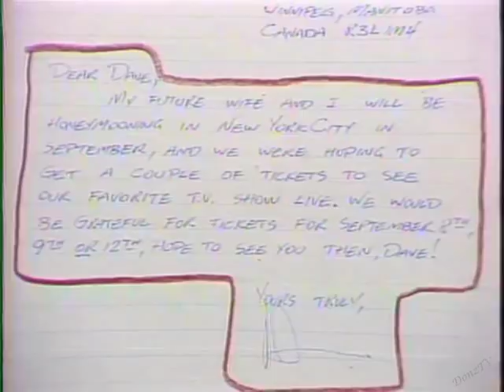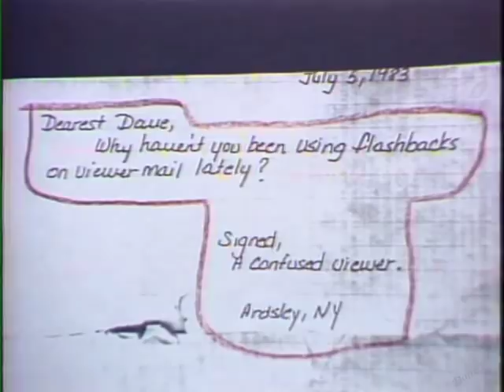Viewer Mail on Letterman, September 8, 1983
By request of Letter Writer #2. Featuring Brian McAloon (husband of alien in audience) and others I haven't been able to identify yet.

Leon Pendarvis was sitting in for Paul, who was celebrating Rosh Hashana.